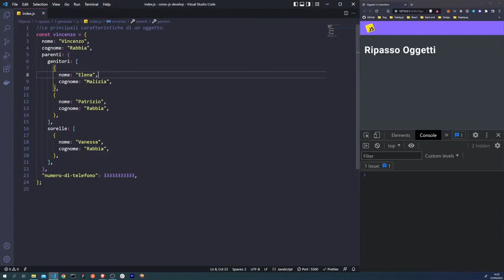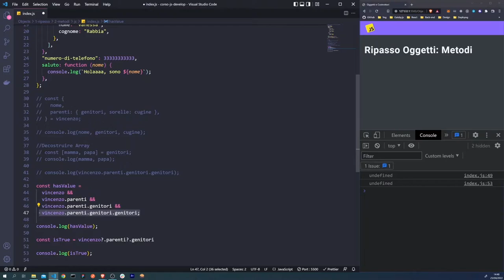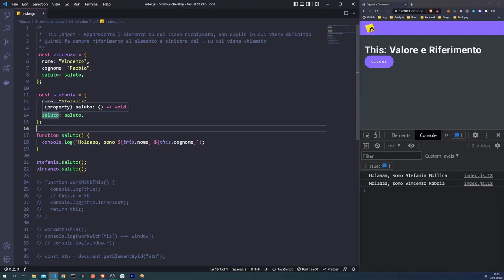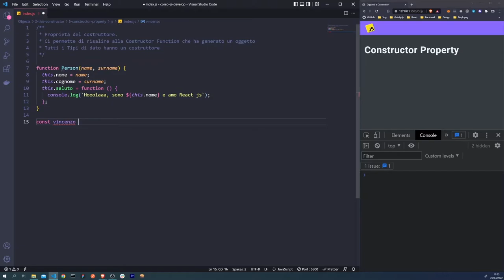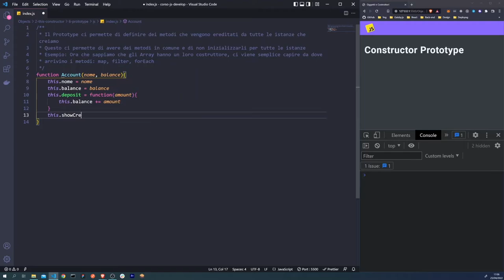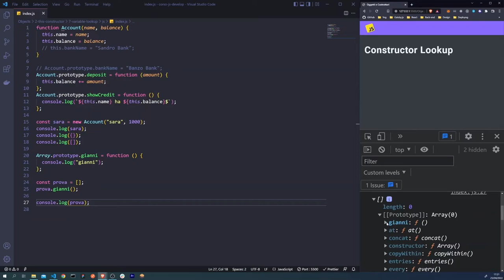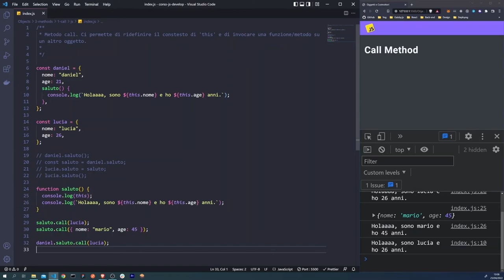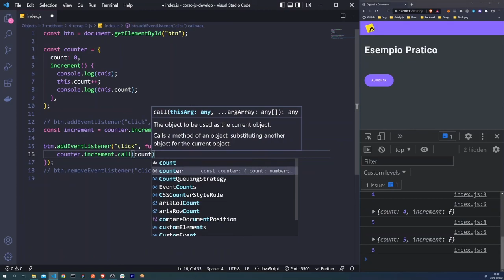Come usare il this in Javascript.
Il this argument è sicuramente uno degli argomenti più controversi dell'ecosistema di Javascript ma anche un concetto fondamentale per comprendere a fondo i costruttori.

Nel nostro corso completo trattiamo:
La manipolazione del DOM
Utilizzo dei module script
Async & await Javascript
Sono presenti anche 11 Progetti per consolidare la teoria.

LINK UTILI E INDICE DEL VIDEO

--- Editor ed Estensioni

--- Entra nel Canale Discord ---

In questo canale potrai incontrare altri studenti, chiedere supporto e ricevere sconti esclusivi per tutti i nostri corsi:

--- Ripasso prima di iniziare il corso di Javascript

--- Cosa Studiare dopo Javascript

INDICE

0:00 Introduzione
01:40 Come funzionano gli oggetti
05:24 Metodi degli oggetti
15:06 Che cosa è il this argument
19:02 Qual è il valore di this
26:07 Che cos'è una factory function
30:19 Che cos'è la constructor function
39:07 I metodi dei costruttori in Javascript
45:15 Che cosa è il Prototype in Javascript
52:17 Ordine dei metodi nel prototype
58:12 La sintassi per definire una Classe
01:03:54 Che cos'è il metodo call
01:09:28 Il metodo apply in Javascript
01:12:23: Il metodo bind in javascript
01:15:59: Esempio pratico